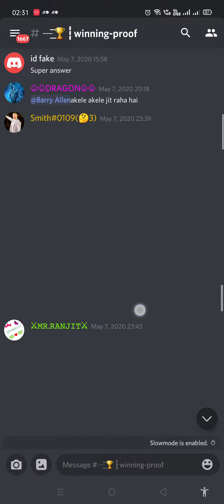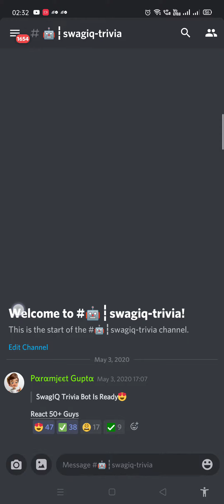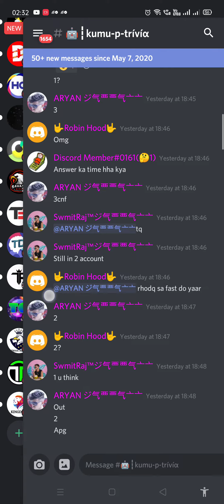Make New Server Guys Join fast for HQ TRIVIA